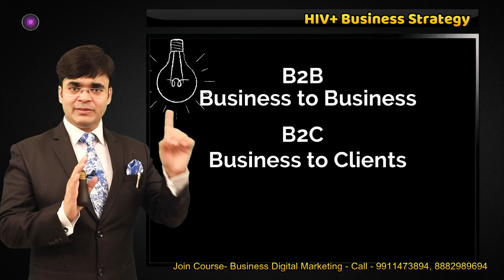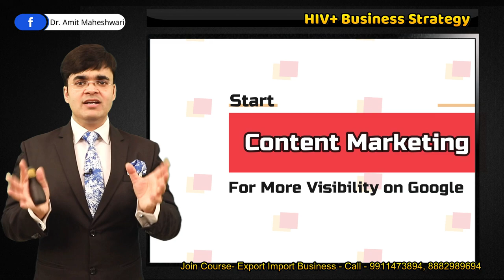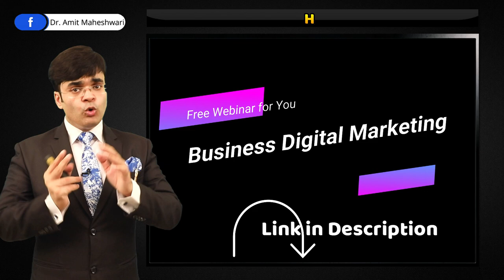How to Grow Business | Sales Growth Strategies |Tips to Increase Sales Leads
How to use social media, Digital Marketing for lead generation and sales growth
Make a website for getting more clients
Make social media profile to grow more leads and brand awareness to get more and more clients for your business or profession
How to get a large no. of leads by using the social platform
1. Increase the digital presence of your products brand company to increase visibility in front of the customer, more visibility will increase the number of leads more leads means more clients
2. List your company in b2b b2c b2g business websites to get a high number of leads in business like IndiaMART trade India exporter India Alibaba mantra Flipkart amazon food panda MakeMyTrip and increase large no. of leads
3. Upload Quality Content, Videos, Graphics, and Images of your company brand product to increase leads in business
4. Start collaboration with your tubers to influence more viewers and grow your business

To understand the full Strategy Must watch Part-1 and Part-2

Follow Your Clients in easier way  ग्राहक का फ़ॉलोअप कैसे करें ? by Dr. Amit Maheshwari this is training and informative video of best sales skills how to follow up cold call Secrets to Mastering Sales Follow-Up Essential Tips on How to Make A Perfect Follow sales follow up techniques.